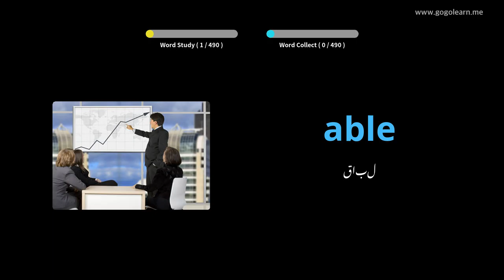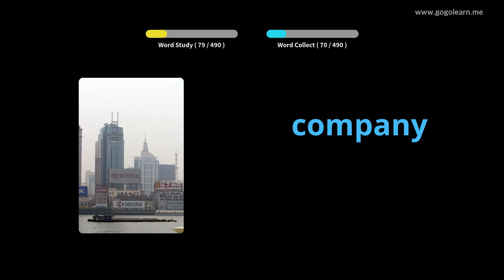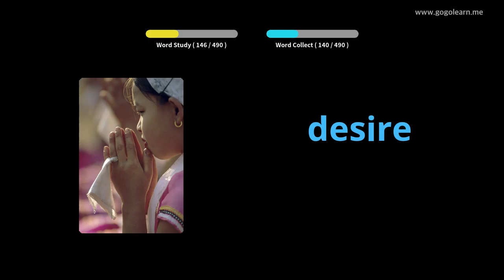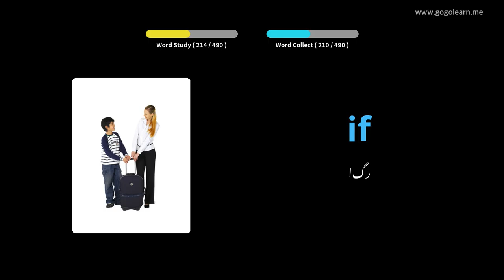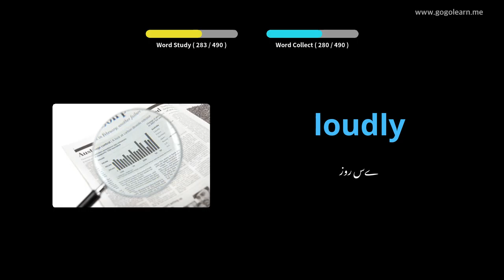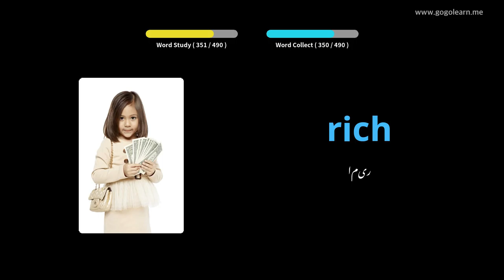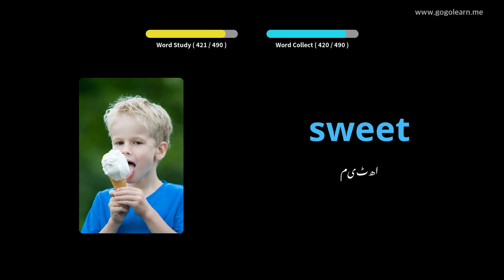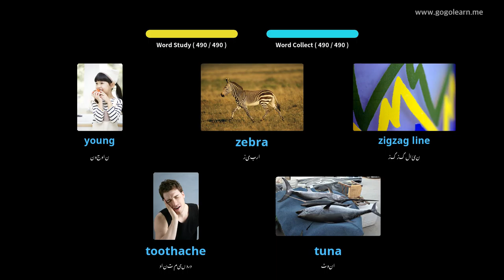انگریزی الفاظ پرائمری اسکول |Golearn